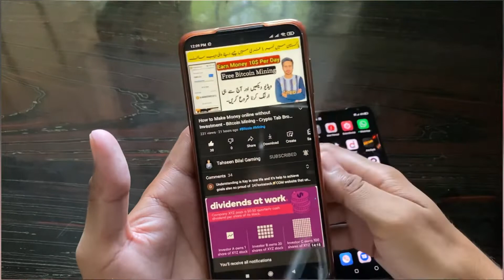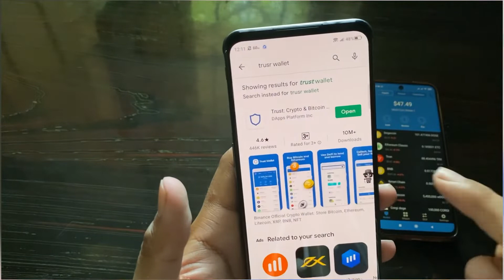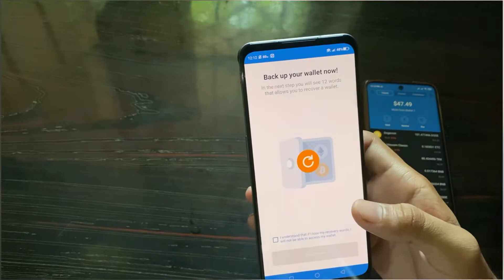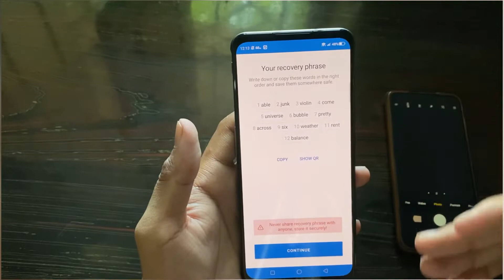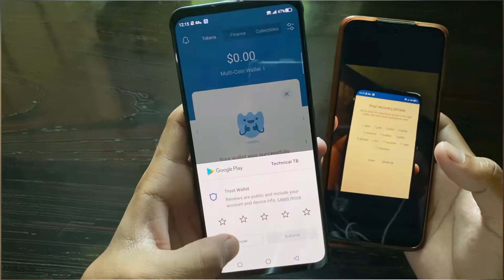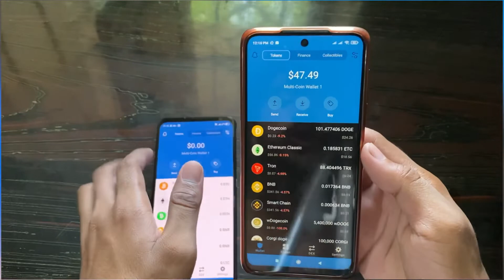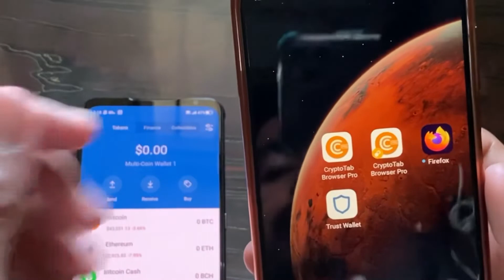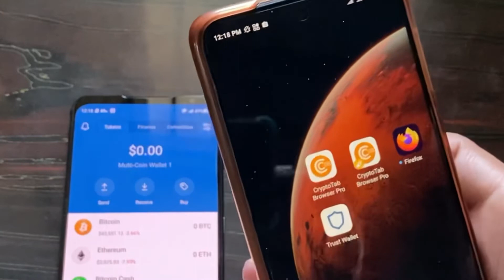How to Create Trust Wallet Account in Pakistan || What is Trust Wallet || How to Use Trust Wallet